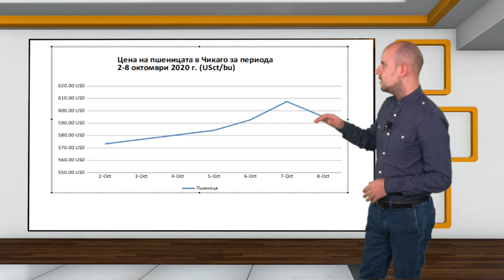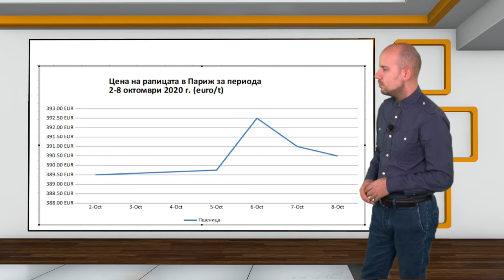Борсова информация на AGRO TV - 09.10.2020 г